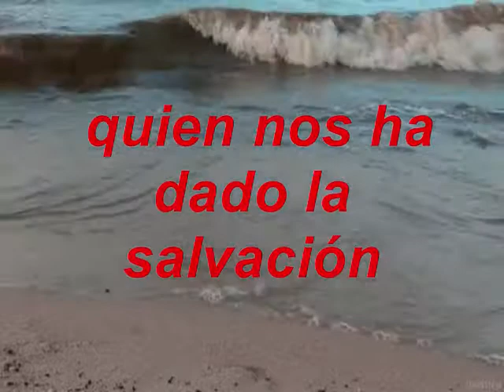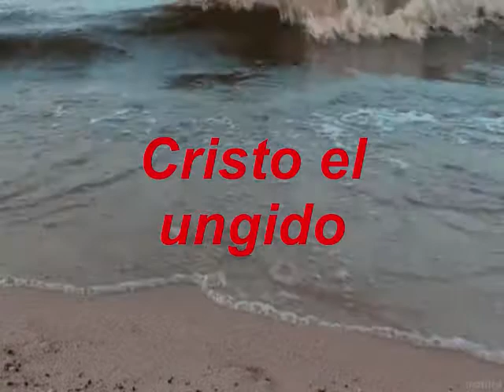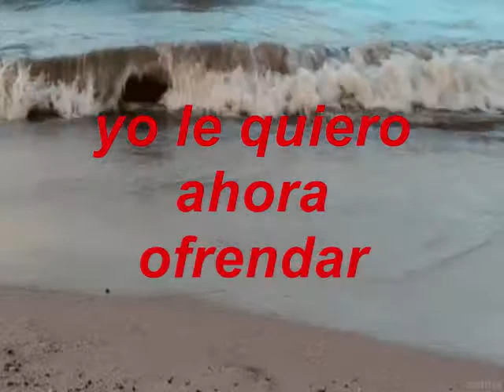Vengan Alabemos Al Señor FLAUTA